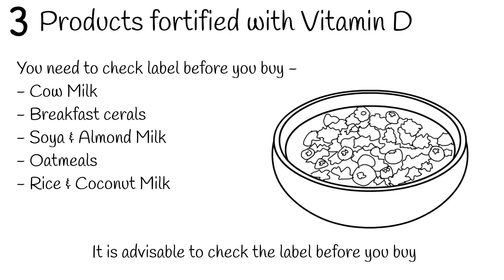Vitamin D Rich food sources, Vitamin D Vegetarian sources, Top 5 Vitamin D Vegan Food options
In this video you will learn what are the best vegetarian food sources available for getting more of Vitamin D in your body.

What are vitamin d rich food sources.
Vitamin d food sources
Vegetarian options for increasing vitamin d in your body
Vegan Vitamin d food sources
Vitamin d vegetarian food options

Note - Viewers are subjected to use information provided in this video on their own risk. The channel/ site does not responsible for any harm, side effects, illness or any health and skin problem caused due to use of our content, information or anything related to this video